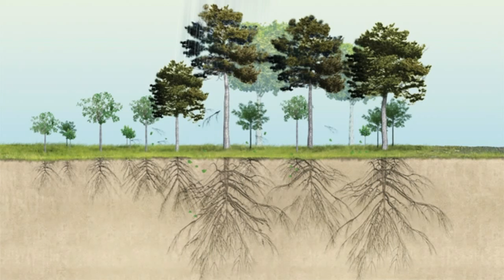From the Ground Up - Dan + Shay Saxophone Cover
Download from Amazon, iTunes, etc.